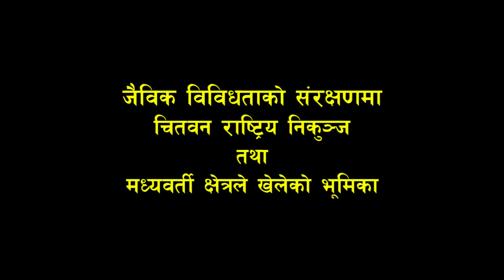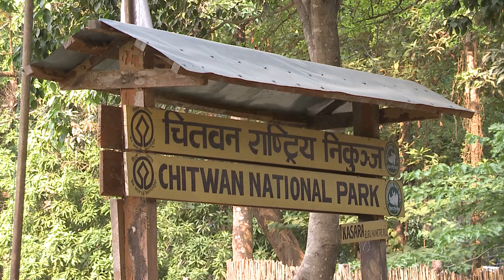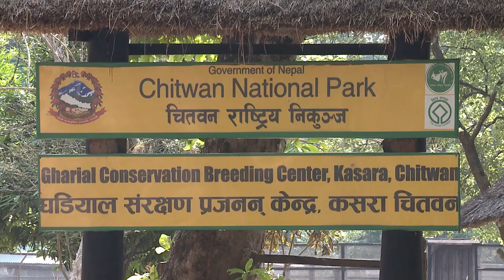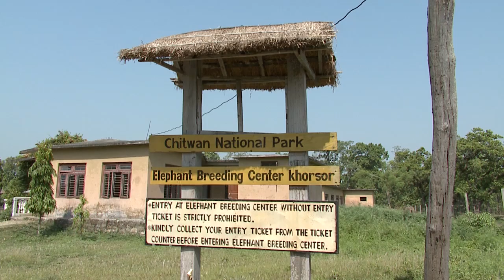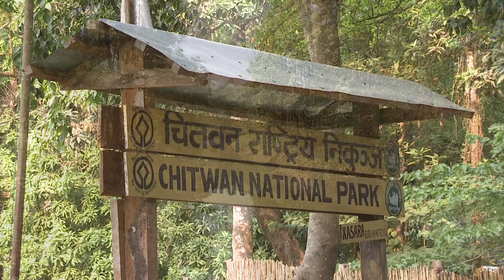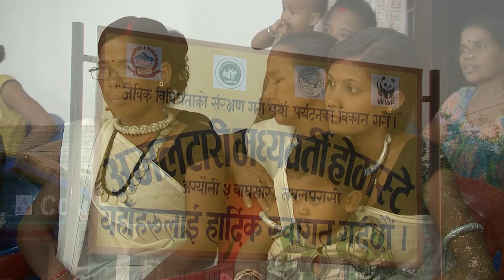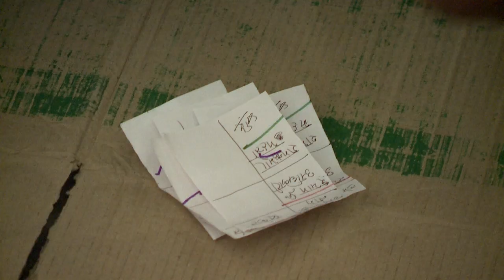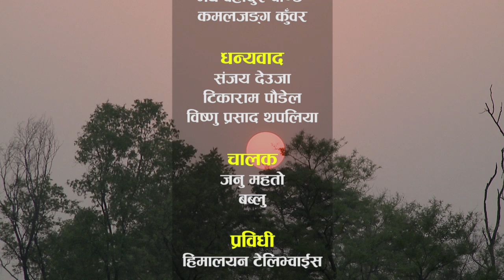Chitwan National Park